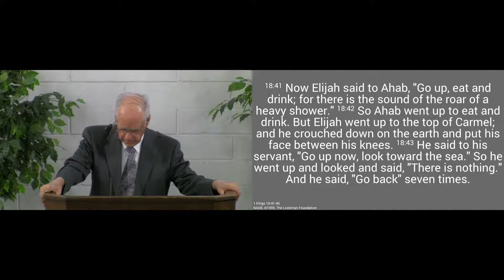191006am - God Sovereignly Answers Elijah's Prayer for Covenant Rain - 1 Kings 18:41-46n -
We are challenged to follow the example of Elijah praying for rain in our personal prayer lives.